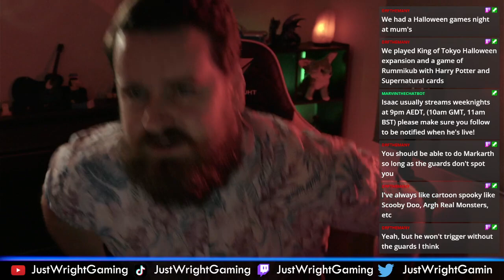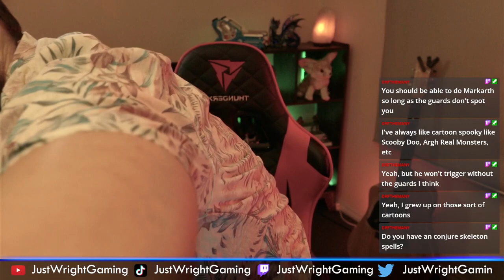Spending Halloween in Skyrim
Edit is my updated Twitch handle, you will not find anything at IWrightMusic We do the spookiest thing we can think of while playing Skyrim, talk about dental horror stories.